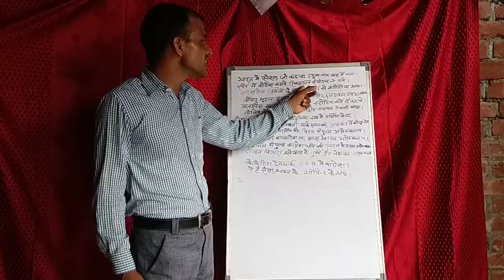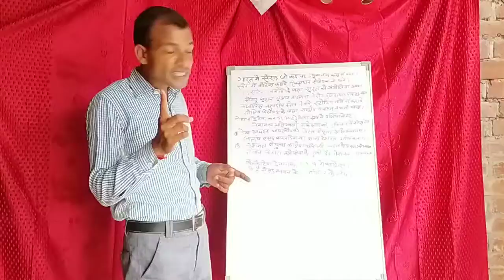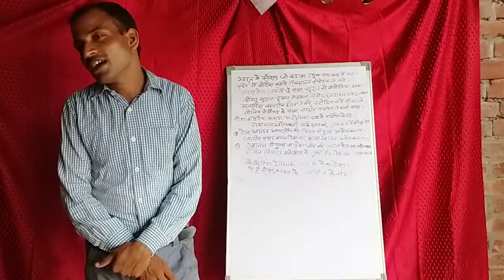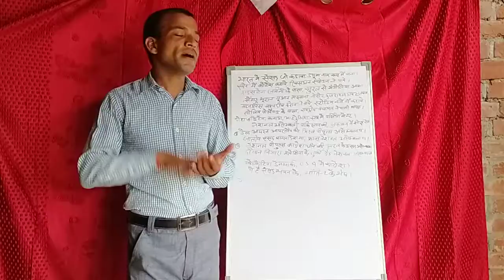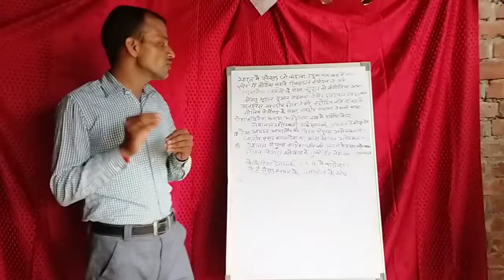विभिन्न देशों की संसद ( विविध लुसेंट भाग 19)गजब की ट्रिक दोहा चौपाई मे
शायद ही आपने ऐसी ट्रिक सुनी  देखी हो